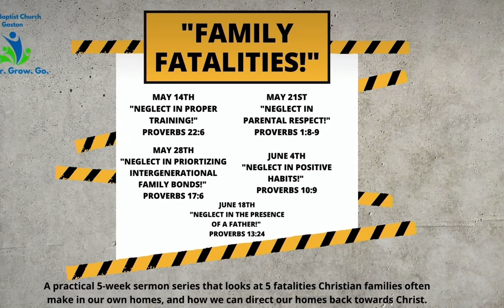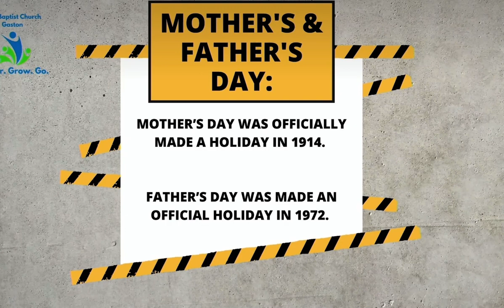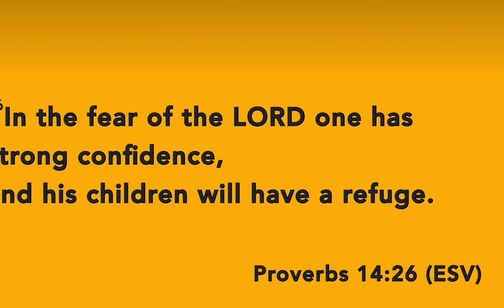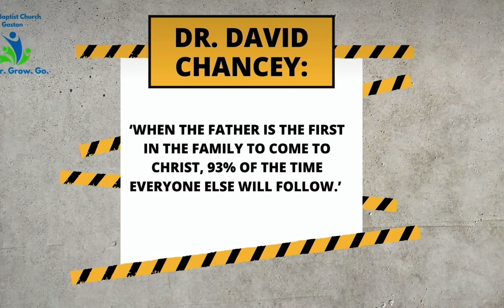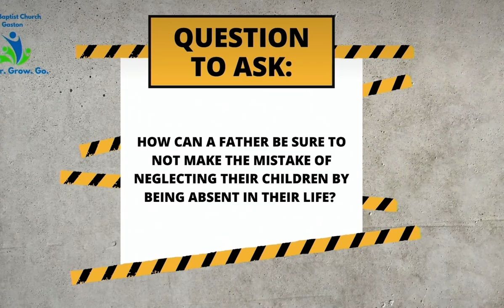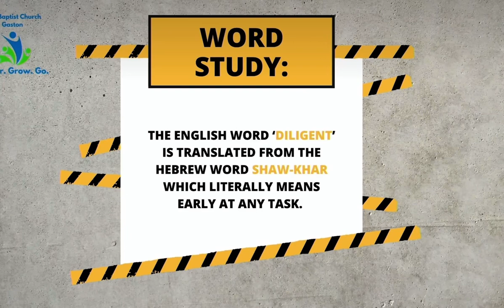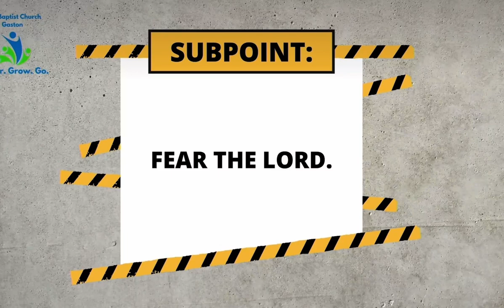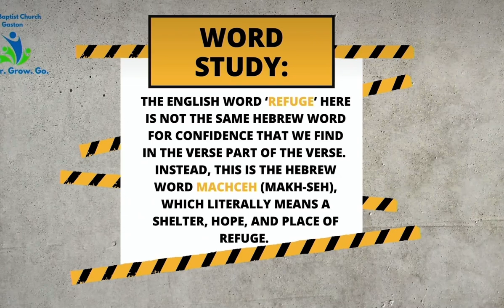Worship Service: June 18th, 2023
Join us for the final week of our ‘Family Fatalities!’ Sermon series!